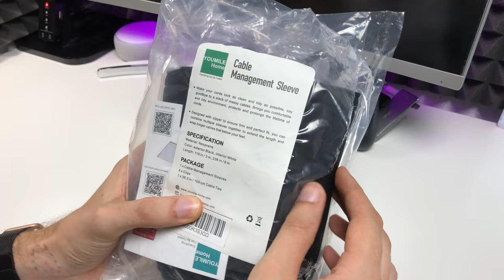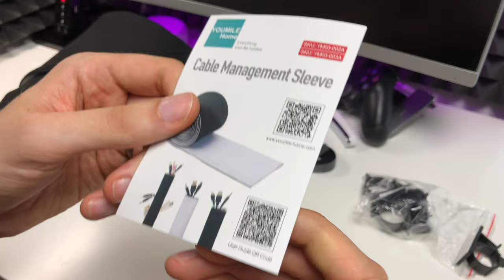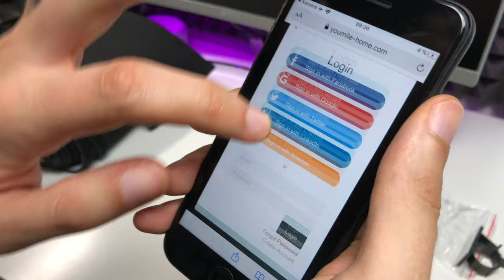Kabel Management System aus Taucher Anzug Material :-O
AMAZON Link aktuell noch nicht verfügbar

--WEVIEW--
link:
name:
rating: 5/5
independent: yes